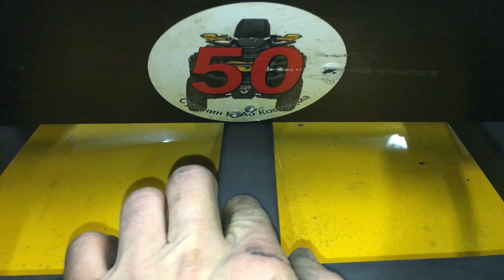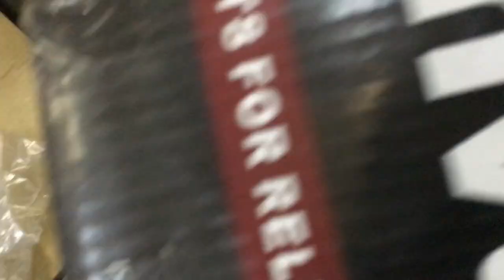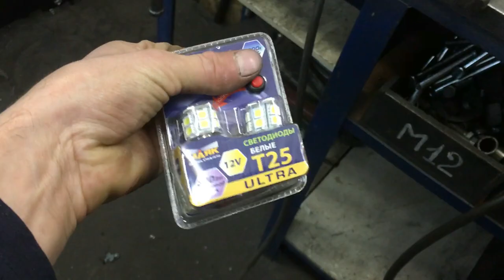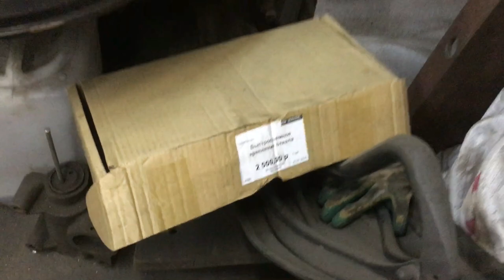Квадроцикл Cfmoto Х5 установка лебедки , отвала и доп.света